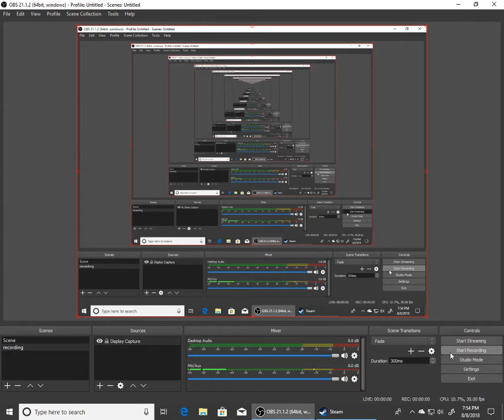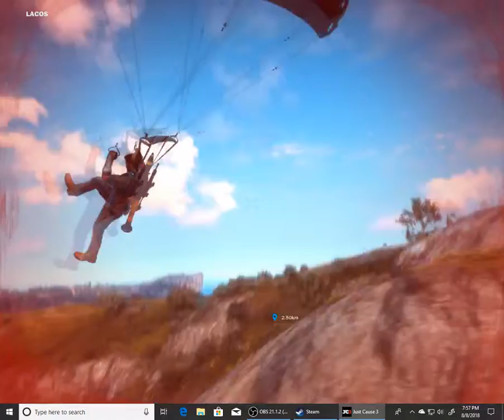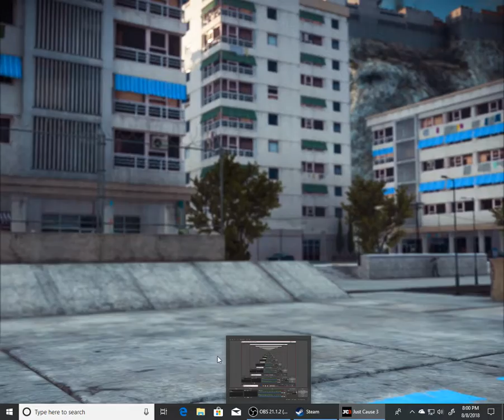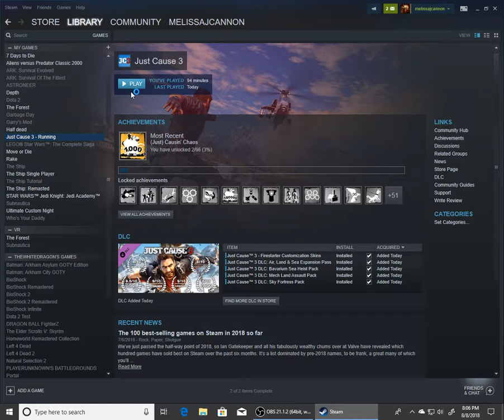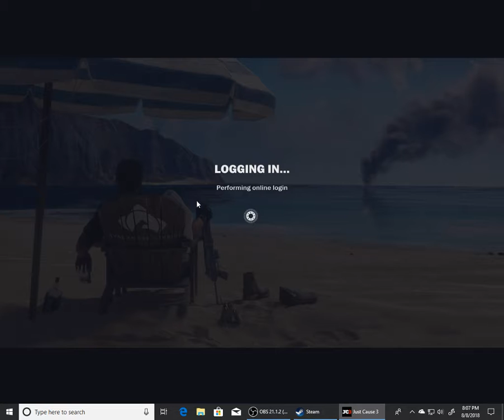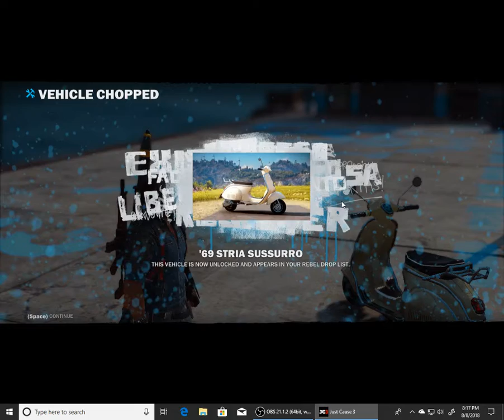just cause ep3